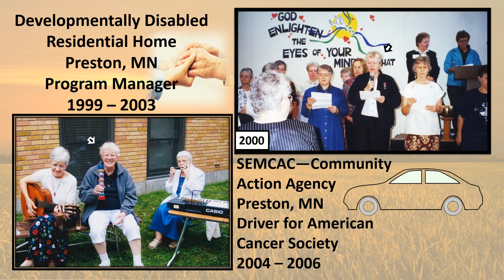Sr Trudy Schommer Memorial